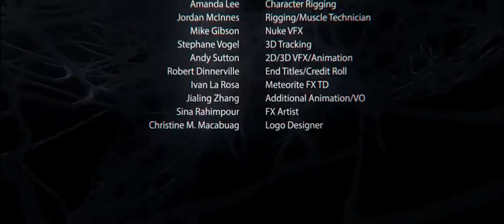Короткометражка «Армия внутри» Озвучка DeeAFilm